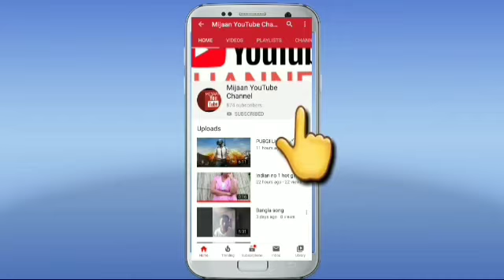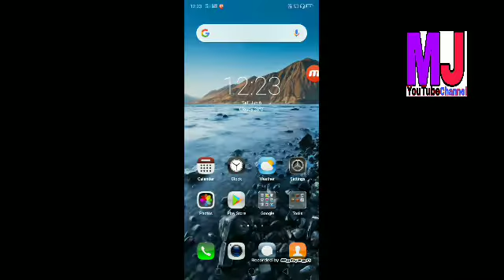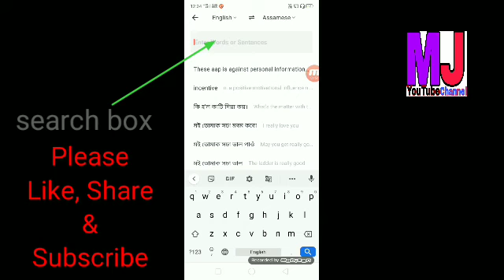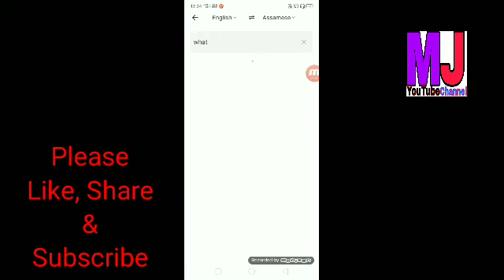English to All Languages Translation || Dictionary All in One || Mijaan YouTube Channel ™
Mijaan YouTube channel more videos link:-